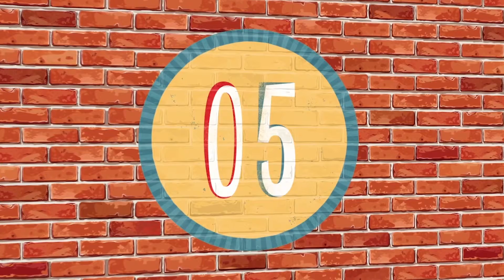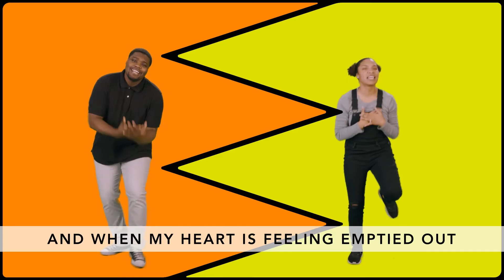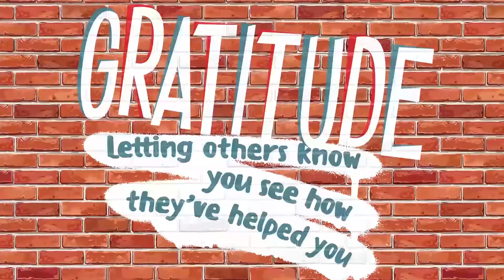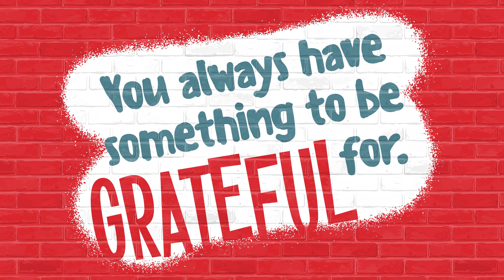November 1 Elementary Experience (Shout Out - Week 1)